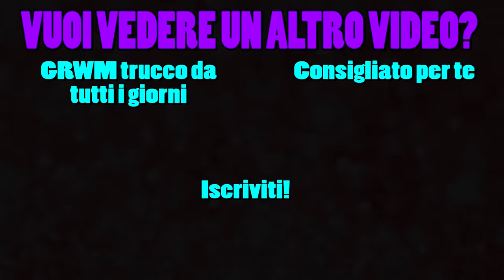LEGGO I COMMENTI DEGLI HATERS!!!!😱😥 #4